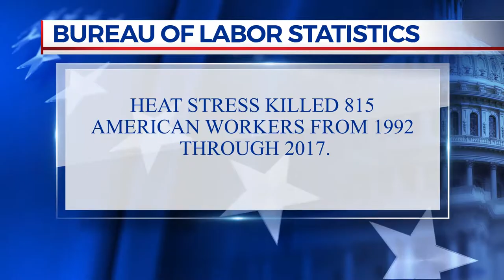Hot hot heat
Lawmakers have introduced a bill that would require the federal government to set workplace rules on heat exposure and the treatment of employees who may have endured too much.